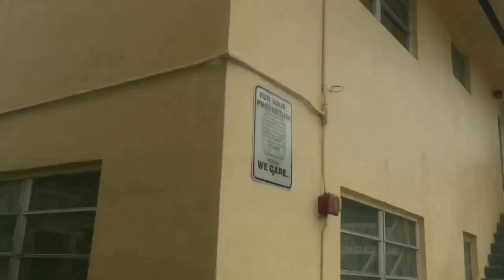Florida middle class family life